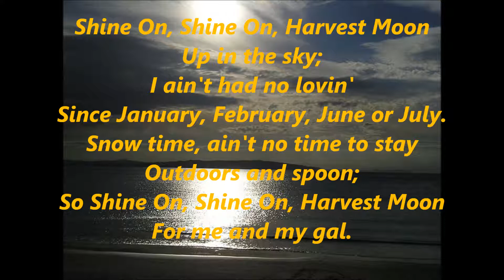Shine On, Harvest Moon Lyrics Words Text best top popular trending sing along song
"Shine On, Harvest Moon" is a popular early-1900s song credited to the married vaudeville team Nora Bayes and Jack Norworth. It was one of a series of Moon-related Tin Pan Alley songs of the era. The song was debuted by Bayes and Norworth in the Ziegfeld Follies of 1908 to great acclaim. It became a pop standard, and continues to be performed and recorded even in the 21st century.
During the vaudeville era, songs were often sold outright, and the purchaser would be credited as the songwriter. John Kenrick's Who's Who In Musicals credits the song's actual writers as Edward Madden and Gus Edwards. However, David Ewen's All the Years of American Popular Music credits Dave Stamper, who contributed songs to 21 editions of the Ziegfeld Follies and was Bayes' pianist from 1903 to 1908.[1] Vaudeville comic Eddie Cantor also credited Stamper in his 1934 book Ziegfeld - The Great Glorifier.[2]
The earliest commercially successful recordings were made in 1909 by Harry Macdonough and Elise Stevenson (Victor 16259), Ada Jones and Billy Murray (Edison 10134), Frank Stanley and Henry Burr (Indestructable 1075), and Bob Roberts (Columbia 668).

Shine on, shine on, harvest moon
Up in the sky;
I ain't had no lovin'
Since April, January, June or July.
Snow time, ain't no time to stay
Outdoors and spoon;
So shine on, shine on, harvest moon,
For me and my gal.

The song has had a long history with Hollywood movies. In 1932, animation great Dave Fleischer directed a short titled Shine On Harvest Moon. A 1938 Roy Rogers western was named after the song, as was a 1944 biographical film about Bayes and Norworth.
The song has been featured in dozens of movies, including Along Came Ruth (1933) and The Great Ziegfeld (1936). Laurel and Hardy performed a song-and-dance routine (Hardy singing and both dancing) to the song in their 1939 RKO film The Flying Deuces. The song was also featured in A Tree Grows in Brooklyn (1945), The Eddy Duchin Story (1956), and Pennies from Heaven (1978). There was also a popular British 1980s comedy drama called Shine on Harvey Moon. The song was featured in the 2013 video game BioShock Infinite. It was referenced by Don Rickles in the 1971 Friars Club roast of Jerry Lewis when he said, "Just hope and pray, Shine on Harvest Moon they know." And Gidney and Cloyd the moon creatures performed the first line of the refrain on an episode of Rocky and his Friends in 1959-60. from WIKI